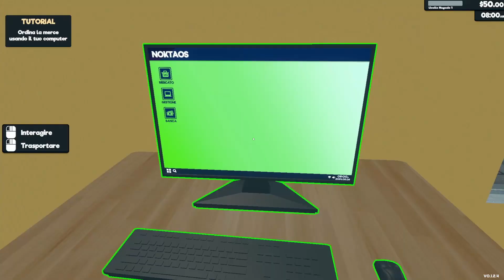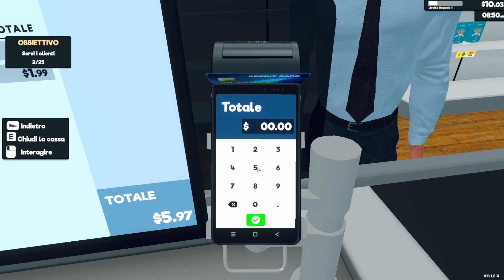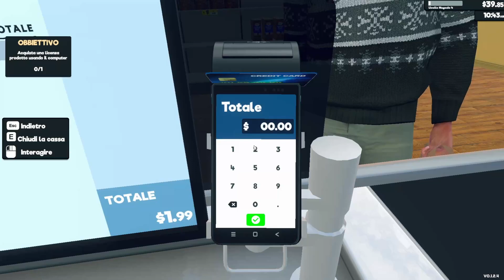Supermarket simulator - Un nuovo mini market ha aperto oggi!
Oggi iniziamo un nuovo gameplay con Vimi, in Supermarket simulator, apriamo il nostro negozio e mano a mano lo faremo diventare un grande supermercato.
Se il video ti è piaciuto per favore metti mi piace.
Programmi che uso per fare i video
- Registrare: OBS Studio
- Editare: DaVinci Resolve
- Copertine: Krita
- Il modello Vtuber di Vimi: VRoidStudio